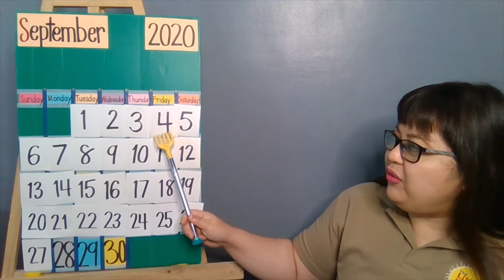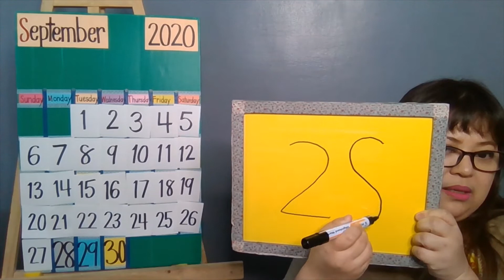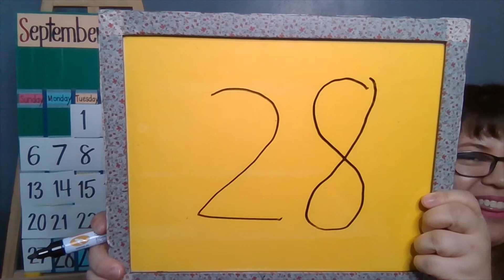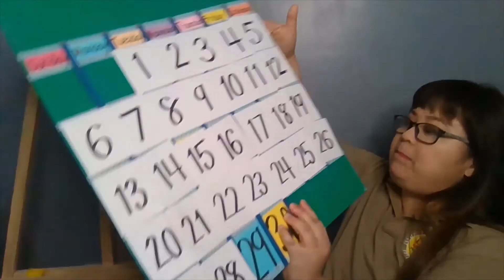Teacher Rosanne's September 28 Calendar Time